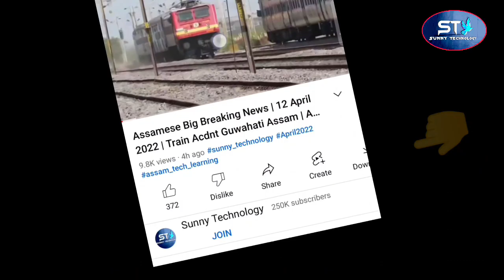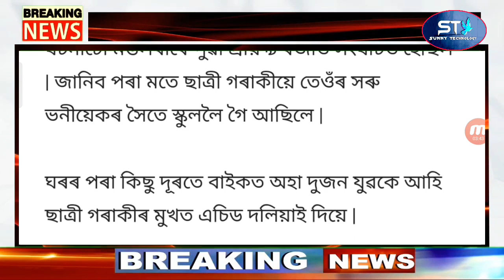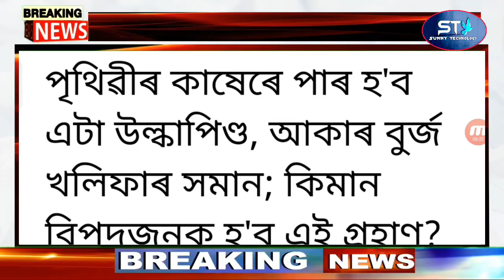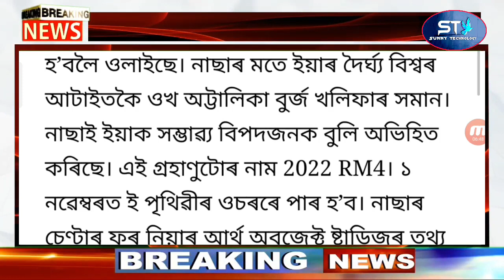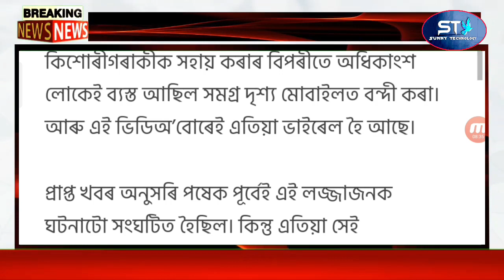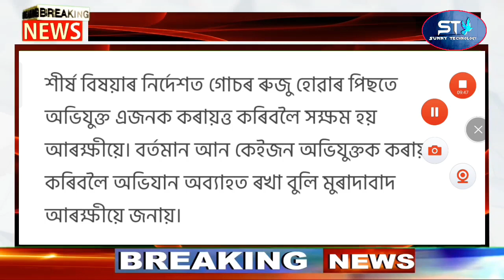Big News Assamese | Bodoruddin Ajmal CBI Arreste | Assamese Latest News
Assamese Big Breaking News | 15 December 2022 | Bodoruddin Ajmal CBI Arreste | Assamese Latest News

Covered Topics:
1.Assamese News Today Live
2.Assamese News
3.Assamese
4.Today Assamese News
5.Assamese News Live
6.Himanta Biswa Sarma Daily Top News
7.Assamese Morning News Today
8.Assamese Latest News Today
9.Assamese Very Important News Today
10. 15 December Assamese News Today
11.Assamese News Today 15 December 2022
12.Breaking News Assamese
13.News Live Assam
14.Assamese Big Breaking News
15.Assamese News Today 15 December 2022
16.SunnyTechnology Top News Today
17.Assamese Breaking News
18.News Today Assam
19.Breaking News Assam
20.SunnyTechnology